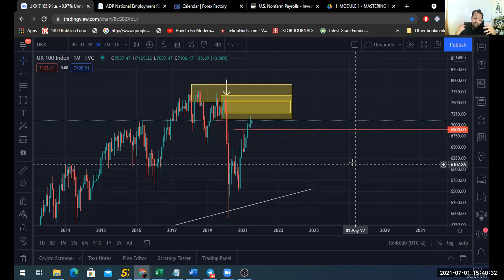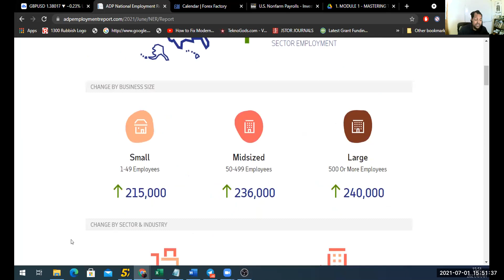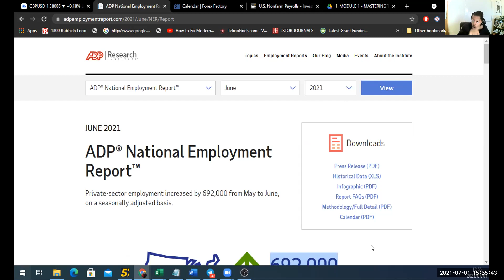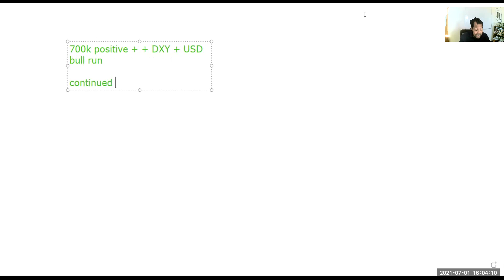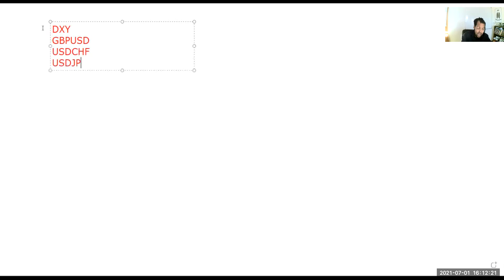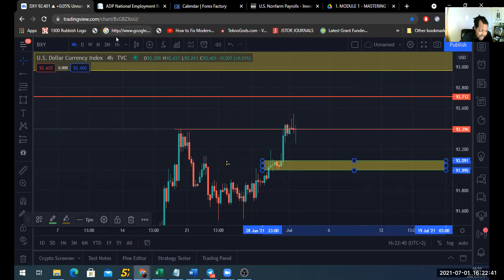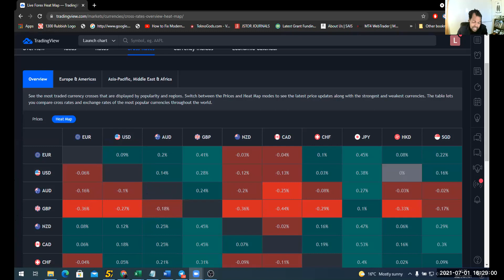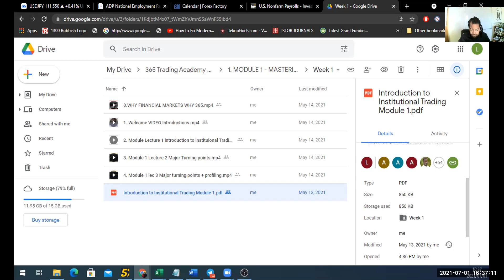How NFP Will Affect Your Forex Trades Tomorrow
In this video I dive deep into how nfp will affect the forex market. NFP is popular and yet completely misunderstood. Many times retail traders treat it like a one day event yet it has the potential to shape, continue and create new trends.

I discuss tomorrow's release inline with ADP National Employment data that came out on Wednesday, break down that data, look at the following charts:
-XAUUSD (gold)
-DXY
-Ftse100
-GBPUSD
- USDJPY
-NFP previous reports

Welcome Traders and Investors to the 365 Trading Academy channel. My style of trading and investing is that of Institutional Supply and demand, tracking order flows, trading order blocks that constitute as real supply and demand levels. I will be using this platform to provide education around the subject and discussing all assets classes, Forex, Stocks, crypto

Our Remote course is on an amazing Youtube Special we are keeping the online course price extreme low until we hit 3000 subscribers.

Forecasting represents predictions of market prices and/or volume patterns utilizing varying analytical data. It is not representative of a projection of the stock market, Forex Market or of any specific marker or investment. Nothing contained in this channel is intended to constitute legal, tax, securities or investment advice, nor an opinion regarding the appropriateness of any investment. The general information contained in this publication should not be acted upon without obtaining specific legal, tax and investment advice from a licensed professional. Please remember that all investments carry some level of risk, including the potential loss of principal invested. They do not typically grow at an even rate of return and may experience negative growth. As with any structuring of a portfolio of investments, attempting to reduce risk and increase return could, at certain times, unintentionally reduce returns. The information, analysis and opinions expressed herein are for general, impersonal information only and are not intended to provide specific advice or recommendations for any individual entity. Always respect risk management.